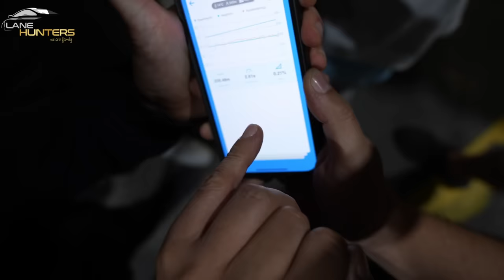Türkiye🇹🇷 Amerika🇺🇸 Arnavutluk🇦🇱 Almanya🇩🇪 En Hızlılar Yarıştı❗️| İSTANBUL'da GLOBAL YARIŞ🏁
Hepinize merhabalar sevgili dostlar bugün Lane Hunters olarak sizlerle birlikte Türkiye Cumhuriyet tarihinin en hızlı otomobillerini canlı olarak izleyebileceğiniz bir video ile karşınızdayız. Geçen seneden de hepinizin hatırlayacağı AMERİKA ve TÜRKİYE arası çok büyük bir iddia dönmüştü bugün o iddiayı ortaya atanlar tam liste halinde kendini kanıtlamaya kıtalar ötesinden geldiler. Uluslararası düzenlenen bu etkinlikte başrol yine tabii ki siz değerli ailemizsiniz, buralarda bu havayı soluyabiliyorsak hepsi sizin desteğiniz ve enerjinizle oldu.. Teşekkürler ve keyifli izlemeler Lane Hunters ailesii :)))

HALA İZLEMEDİYSENİZ;